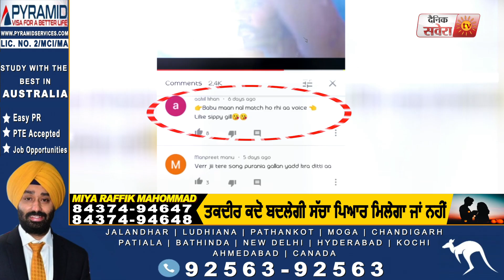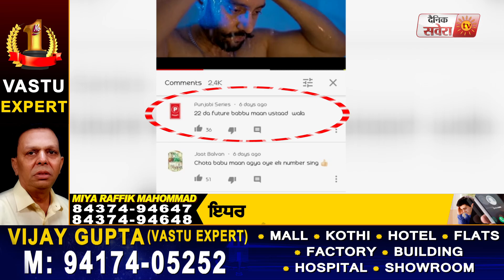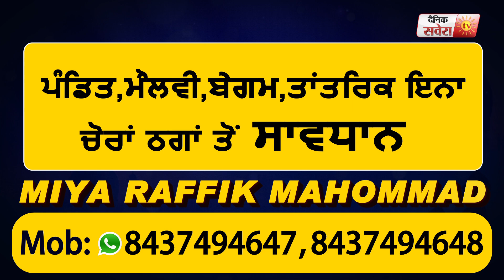Sippy Gill ਦਾ Future ਹੋਏਗਾ Babbu Maan ਦੇ ਵਰਗਾ | Dainik Savera